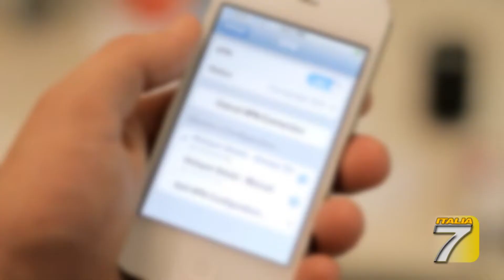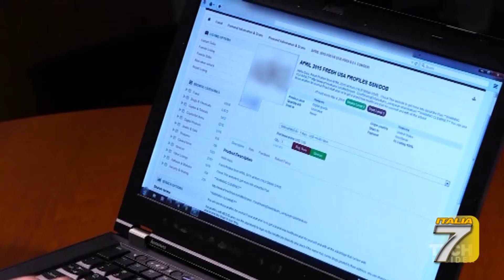TGT - Orrore in chat, denunciati 20 minori